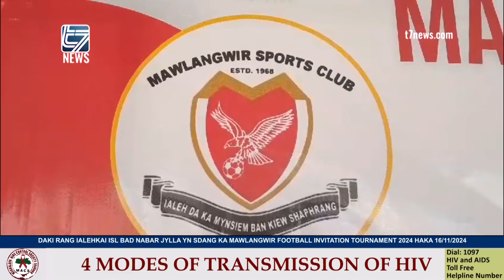DAKI RANG IALEHKAI ISL BAD NABAR JYLLA YN SDANG KA MAWLANGWIR FOOTBALL INVITATION TOURNAMENT 2024